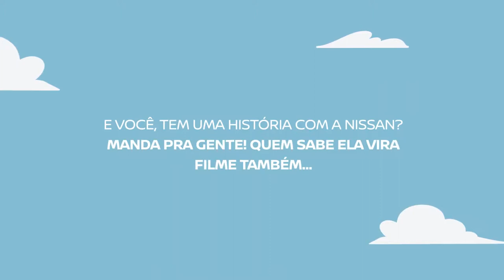Nissan Pictures - Versa Boy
Muitas marcas fabricam carros, mas nós fabricamos histórias. Uma homenagem a Fernanda e ao Luciano! Nosso casal de cinema. ❤️
E você, tem uma grande história com um Nissan? Manda pra gente! Ela pode estrear no NissanPictures, estrelando... você! ⭐ 🎞